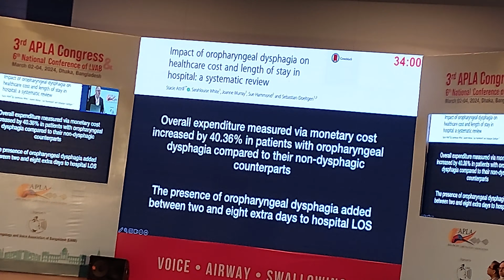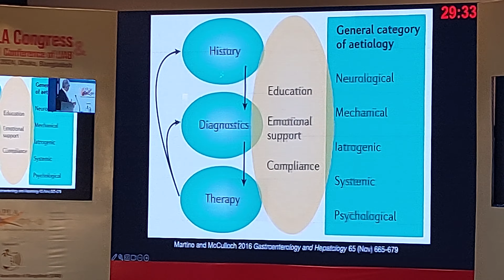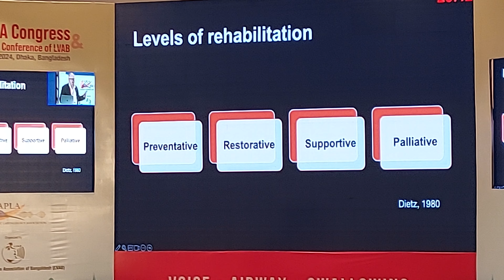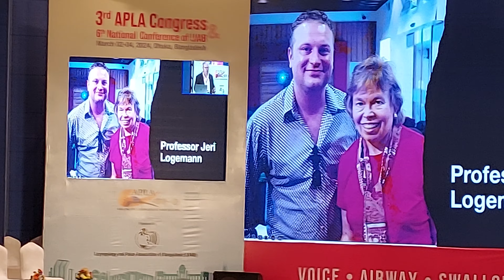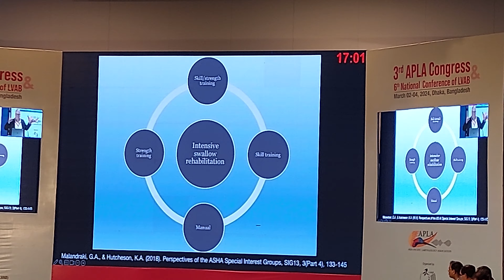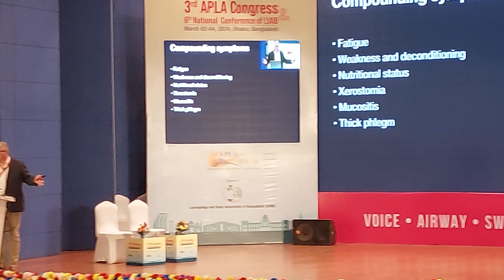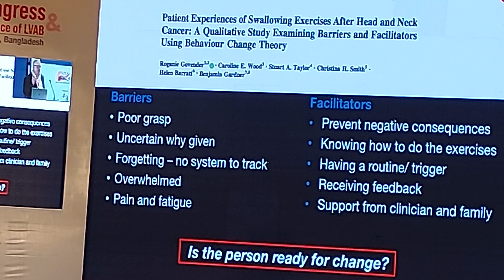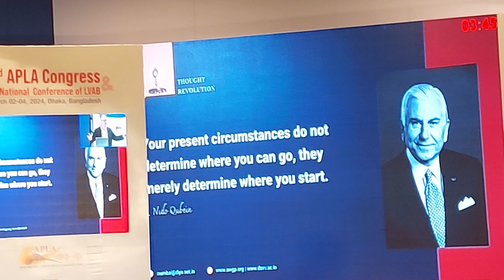5 March 2024